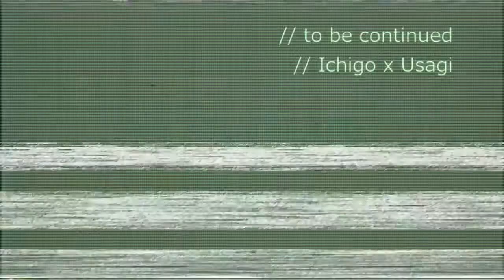【イチゴウサギのFPS日誌】battle field hardline xbox one :全メインウェポンのゴールド迷彩を目指して…K10編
全主武器の金迷彩を目指して…K10編